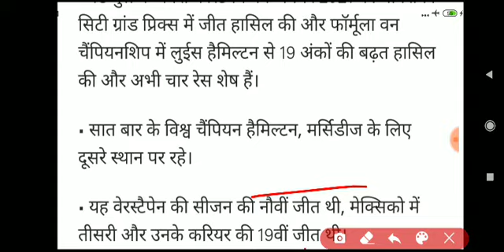मैक्स वैरेस्टेपन ने जीता current affairs daily news 2021